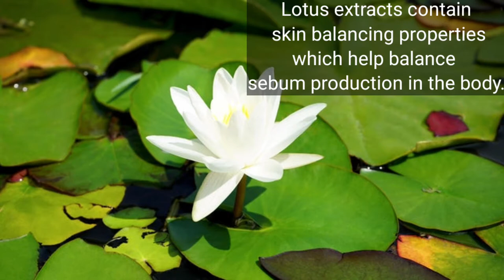Pilgrim 99% Pure Aloe Vera Gel with White Lotus Vit E & Vit B5 / Non Toxic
1. discover pilgrim 99% pure  aloe vera gel review
2. pilgrim product review
3. pilgrim skincare product
4. pilgrim the secret of jeju island aloe vera gel with white lotus vitamin e and vitamin b5 honest review
5. best non toxic aloe vera gel